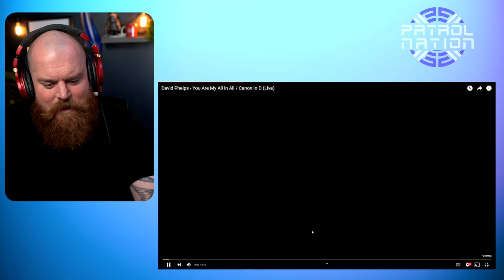GAITHER VOCAL BAND | At The Cross Reaction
G'day guys today we are reacting to Gaither Vocal Band with At The Cross.